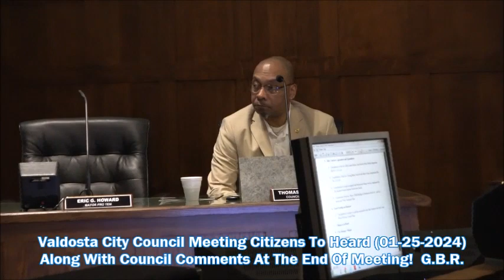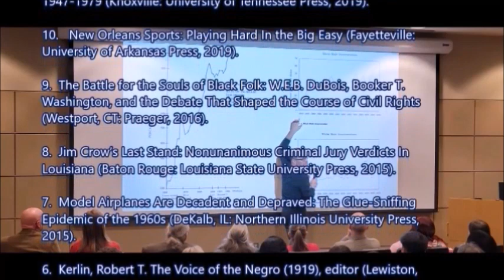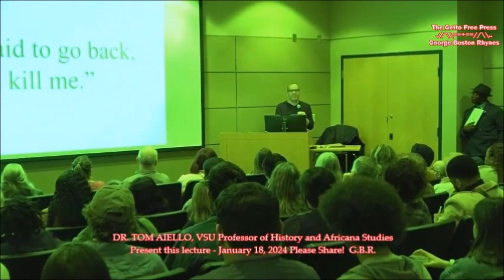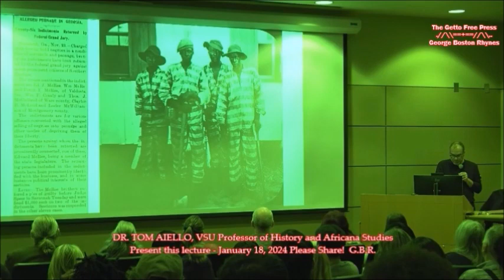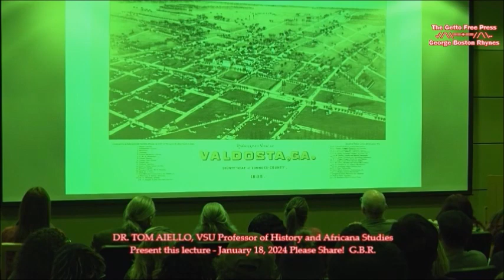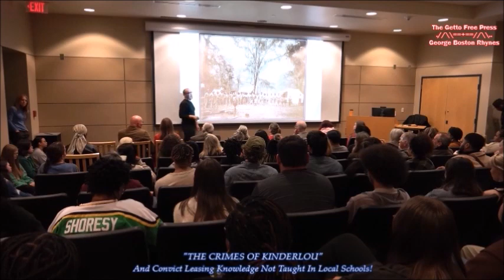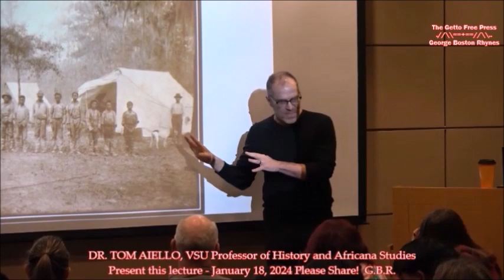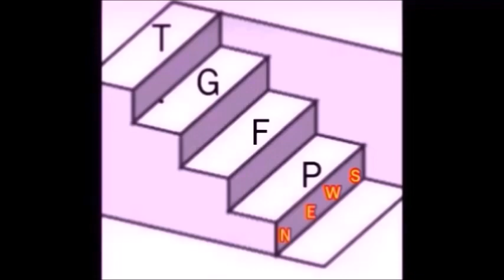Citizens To Be Heard Portion/Vadosta City Council Meeting 01-25-2024 Plus Crimes Of Kinderlou!